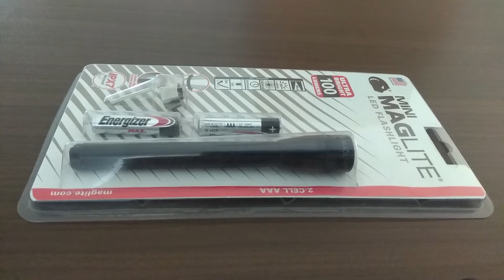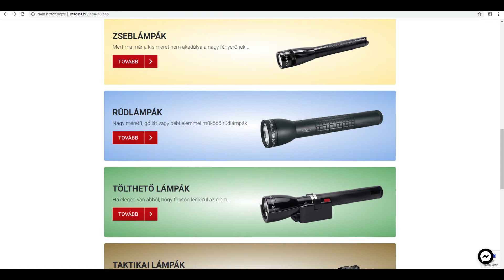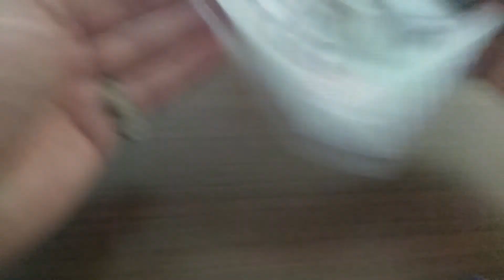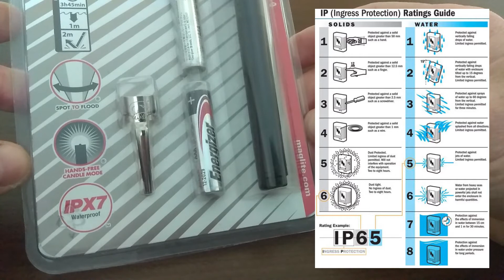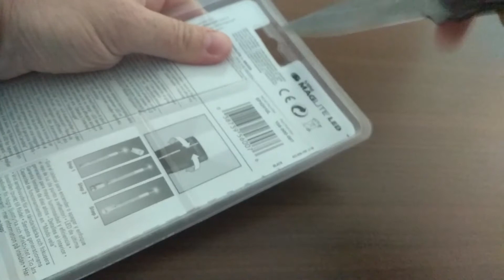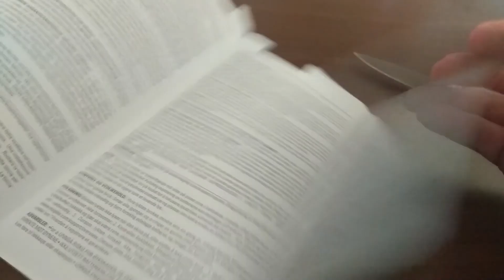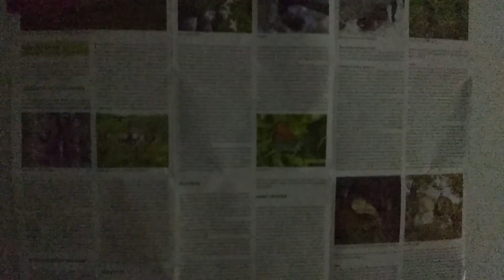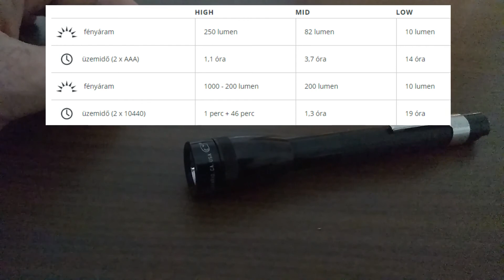MAGLITE MINI elemlámpa bemutatása és kicsomagolása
A MINI, kezdetben hagyományos izzóval és két AA-s elemekkel, 1984 óta szerepel a MAGLITE termékkínálatában.
Ebben a videóban a LED-es, két db AAA elemmel működő típus egyik változatát csomagolom ki, miután meséltem egy kicsit a cég alapítójáról, a márka mai, hazai megítéléséről, és néhány világítástechnikai fogalomról.
Ezután  teszünk vele egy éjszakai sétát a kertben, majd egy rövid összehasonlítással és összegzéssel búcsúzom.

A Hogyan működik? Röviden-tömören